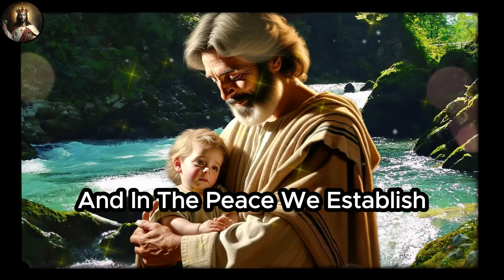🛑 MIRACULOUS PRAYER TO SAINT JOSEPH TO WARD OFF ENEMIES AND BRING PROSPERITY